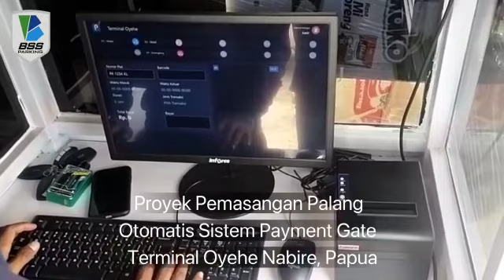Pemasangan Portal Parkir Otomatis Sistem Payment Gate Terminal Oyehe Nabire Papua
BSS Parking - Video ini merupakan hasil pemasangan Portal Otomatis Sistem Payment Gate di Terminal oyehe Nabire, Papua.
Sistem Payment Gate adalah paket sistem parkir tanpa menggunakan dispenser manless di pintu masuk, biasanya sistem payment digunakan dilokasi parkir dengan sistem tarif flat. Pengujung cukup melakukan pembayaran sesuai tarif yang berlaku setelah itu akan mendapatkan karcis parkir yang di lengkapi dengan barcode dan otomatis palang terbuka. Di gate keluar scan karcis parkir pada mini dispenser manless dan palang otomatis terbuka.
Pengerjaan palang otomatis sistem payment gate dikerjakan oleh tim IT Support dari Bahana Security Sistem pada Terminal Oyehe Nabire, Papua.
PT. Bahana Security Sistem (BSS Parking) merupakan perusahaan yang bergerak dibidang pengelola jasa parkir dan pengadaan parkir seperti di RS, mall, perkantoran, pasar, terminal, bandara, hotel dan tempat wisata, serta BSS Parking hadir menjadi Solusi Parkir pada lahan parkir Anda.
Untuk info lebih lanjut mengenai pemasangan palang otomatis dapat menghubungi
Office BSS Parking
 Makassar
     Jl. Batara Bira 6 No 8, Makassar, Sulawesi Selatan 90243.
Surabaya
      Cohive Graha Bukopin Surabaya 7th Floor.
     Jl. Panglima Sudirman No.10-18, Embong Kaliasin, Kec. Genteng, Kota Surabaya, Jawa Timur 60271
Denpasar
     Jl. Gunung Agung GG. Carik Perum Padang Pesona Asri Blok B10, Denpasar, Bali